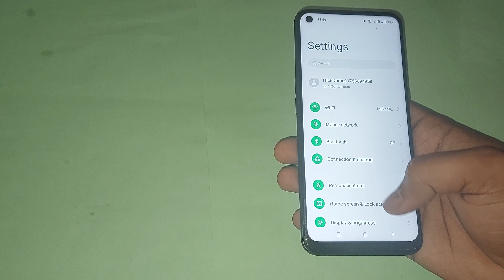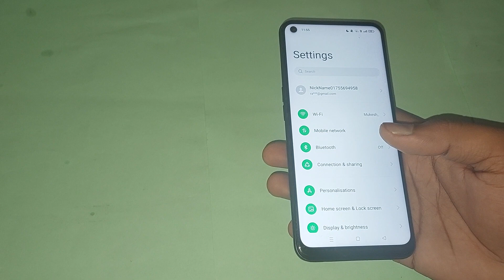oppo reno5 pro 5g me flip to mute incoming call use kaise kare, how to use flip to mute incoming cal